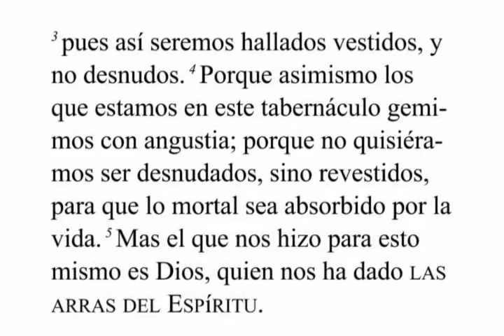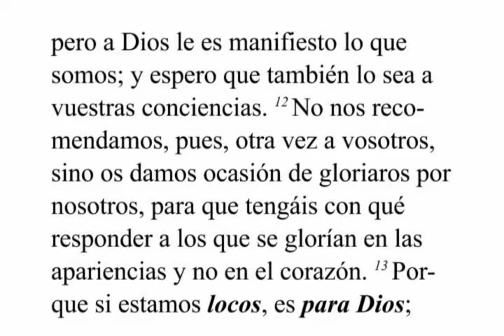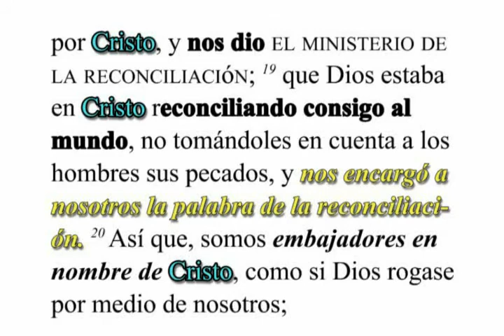2 Corintios 5